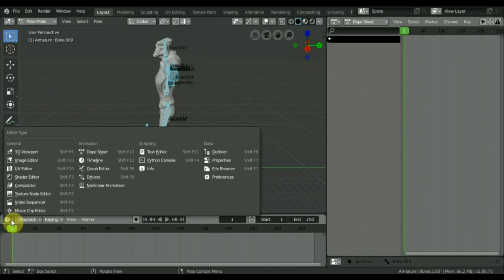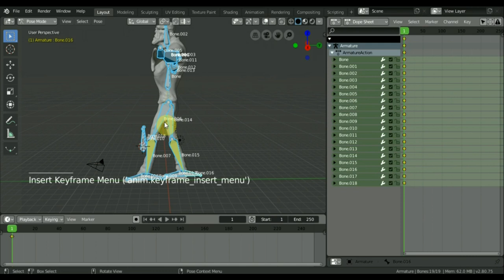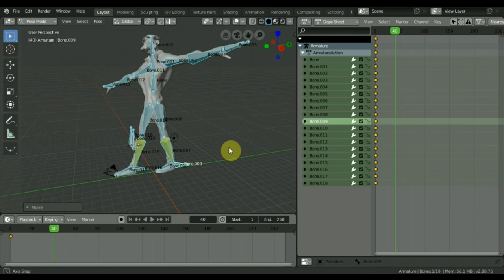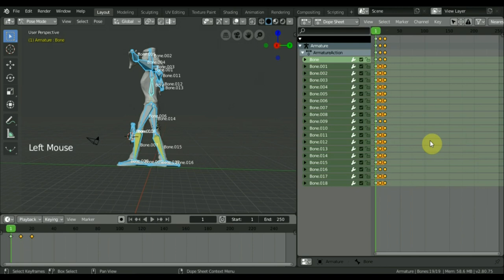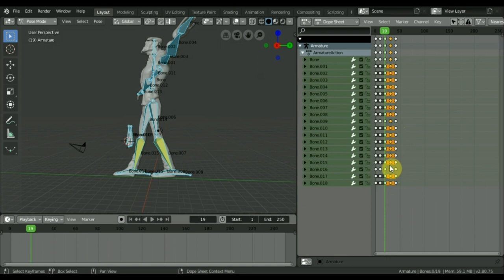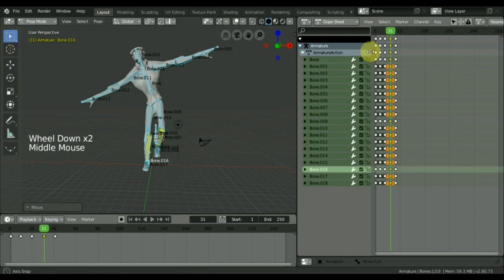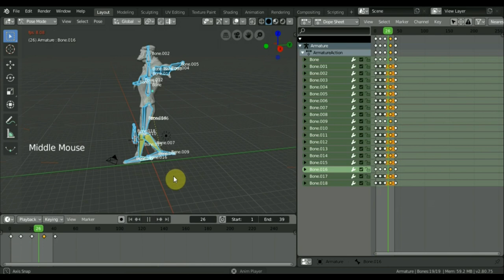BLENDER 2.8 как сделать простую анимацию персонажа